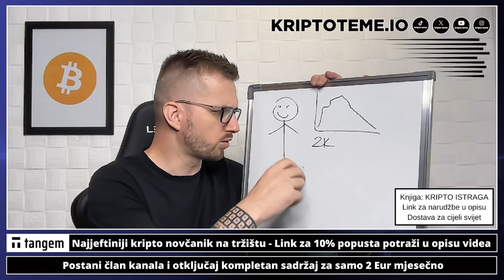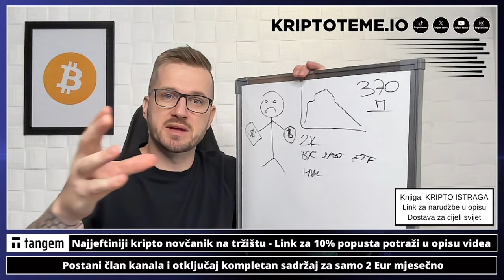SVE OVO OKO BINANCE 🥺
Binance mjenjačnica za kriptovalute konstantno u "problemima"? Sve ovo oko Binance mjenjačnice

 ・ Kriptovalute 2023 ・ bitcoin・

✅ SLUŽBENI LINKOVI

mjenjačnica binance
binance berza
binance mjenjačnica
binance u problemu
BINANCE VISA
BINANCE KARTICA
binance se nalazi u problemima
nalog na binance
binance mjenjačniza za kriptovalute